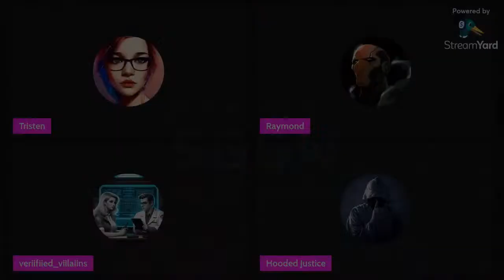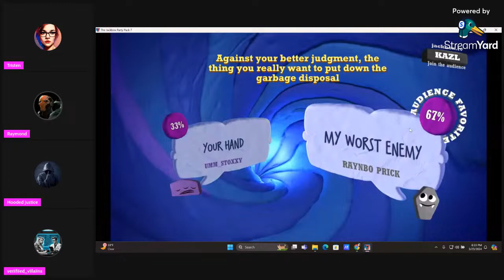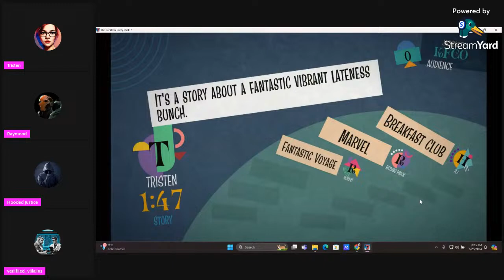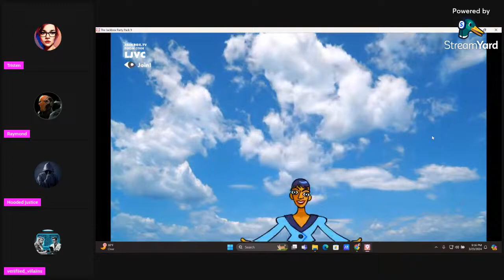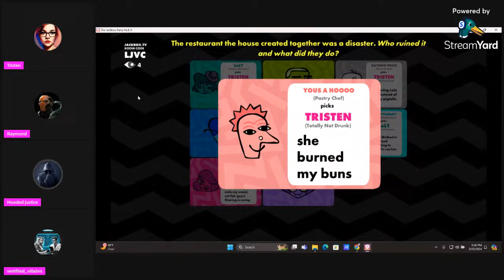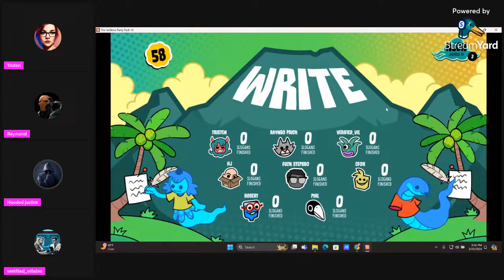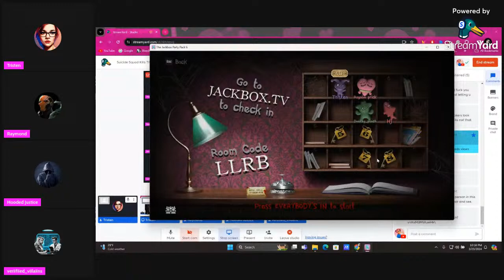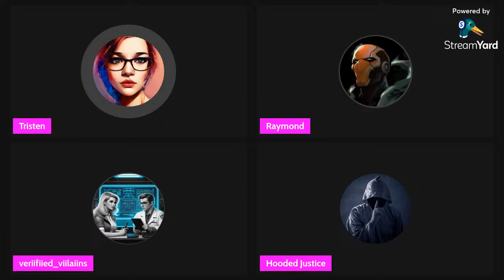Suicide Squad Kills The Jackbox League! | Drunkbox Time!